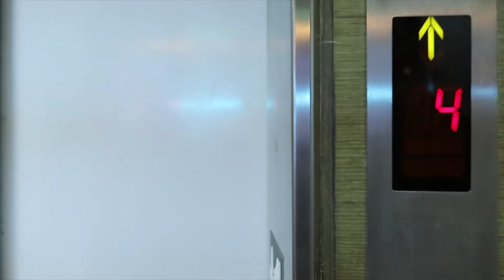Sent to the basement for 17 nights! I love it!